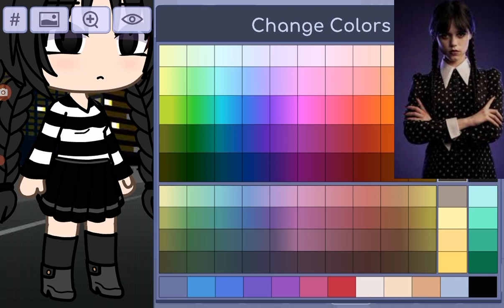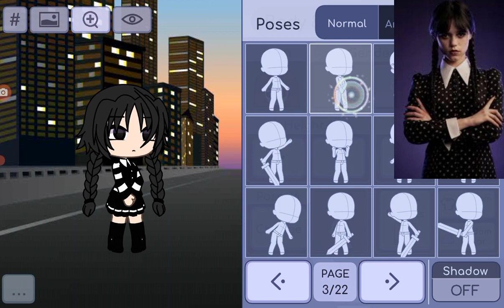Wednesday Gacha lifedee🖤🖤